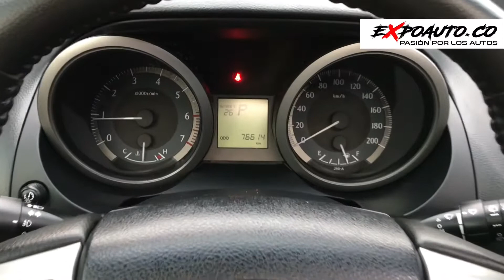Toyota Prado TX-L 2016 4.0L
EFECTIVO 💵, PERMUTA 🚘 Y FINANCIACIÓN 🏦

Por favor valida precio y disponibilidad con:

                          3️⃣1️⃣0️⃣8️⃣7️⃣6️⃣7️⃣1️⃣0️⃣4️⃣

Recibo vehículo de mayor o menor valor.
Asesoro en financiación a través de entidad bancaria, hasta el 100% del valor comercial